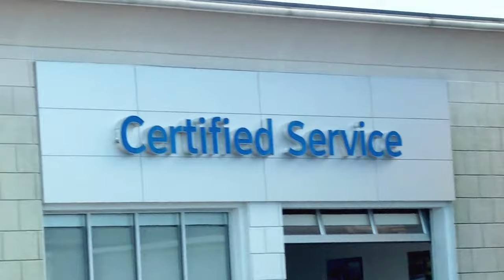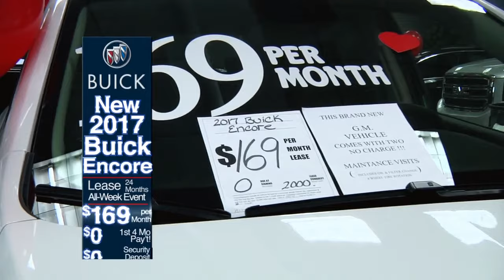The Kerbeck Show: 02/04/2017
This week, the Kerbeck Show features Charlie Kerbeck ("the world's friendliest car dealer"), Lindsey Petrosh (Miss New Jersey 2012),  Savvy Shields (Miss America 2017), along with Randy Baird, Sammy "the Teddy Bear," and Harry Boyer, as they divulge up-to-the-minute savings for their incredible inventory of Cadillacs, Corvettes, Chevrolets, Buicks, and GMCs. Please visit us at KerbeckAtlanticCity.com or by taking the Atlantic City Expressway to Exit 2 in Atlantic City, NJ. We can't wait to meet you!  Remember...Life isn't always fair but Kerbeck is.